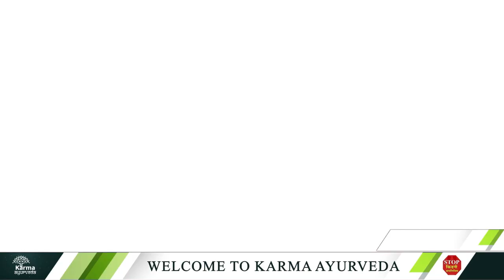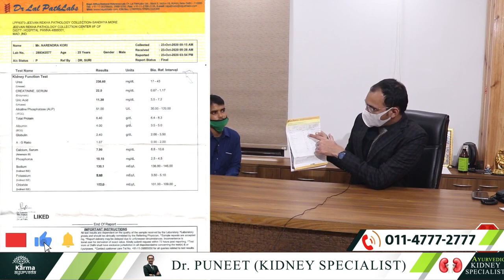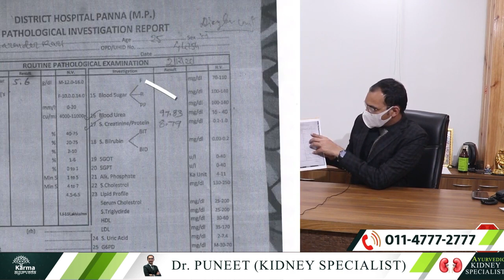क्रिएटिनिन लेवल 22 से 1 होना मुमकिन है | Is it possible to reduce high creatinine levels in blood?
In today's video, we have Mr Narendra, a resident of Panna, Madhya Pradesh, who was hit by a deadly disease like kidney failure. But he cured his damaged kidney by taking

Watch today's video without skipping until the end to know how Ayurvedic medicines can reduce the ever-increasing

In the video, the elder brother of a kidney patient explains that Narendra had trouble breathing due to kidneyfailure, and his skin had become very dry and peeling. Apart from this, there was swelling all over his body.

Due to kidney failure, Narendra's creatinine level had increased to 22 mg/dl above average, and his blood urea level reached 236 mg/dl. Due to the high creatinine level, he was also undergoing dialysis on the advice of an allopathic doctor, but he was not getting any benefit from that.

But when Narendra came to know about the kidney_treatment_by_dr_puneet , he approached us without any delay. Coming here, he met Dr Puneet kidney specialist and started taking Ayurvedic treatment to cure his damaged kidney.

After taking  kidney treatment by dr puneet, Narendra started seeing a lot of improvement in himself, and that very fast. In the video, his elder brother explains that now Narendra's creatinine level has come down to an average level of 1.8 mg/dl, which was 22 mg/dl earlier, while the blood urea level has also come down from 236 mg/dl to 46 mg/dl.

Contact Karmaayurveda now if you also want to reduce your ever-increasing creatinine level, like Narendra. To contact Karma Ayurveda, write your kidney-related problem in the comment section and do not forget to give your phone number along with it.

Watch Other Kidney Patients Testimonial Video: -

17 क्रिएटिनिन को 1 महीने में किया कम | How to Reduce High Creatinine Level? | Karma Ayurveda

45 दिन में क्रिएटिनिन स्तर 10 से 5 आया | High Creatinine Treatment in Ayurveda | Karma Ayurveda

एक किडनी वाले साधारण जीवन कैसे जिए ? | Living Life with Single Kidney | One Kidney by Birth

77 Tarun Enclave, Parwana Rd,